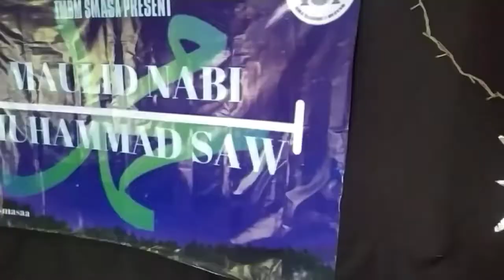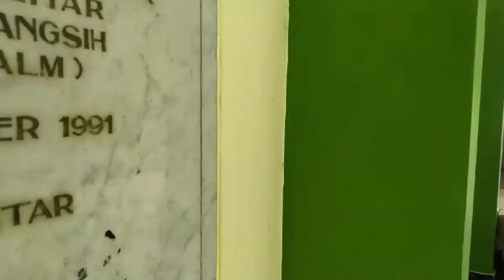Behind The Scene Maulid Nabi Muhammad SMAN 1 BLITAR